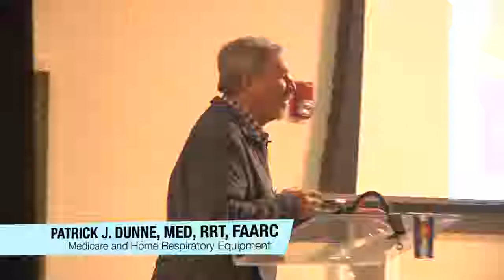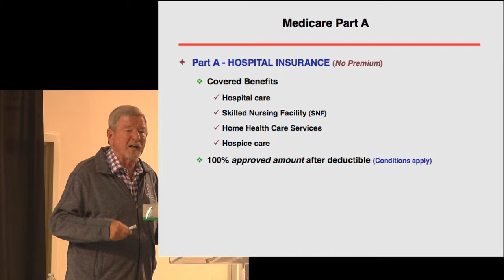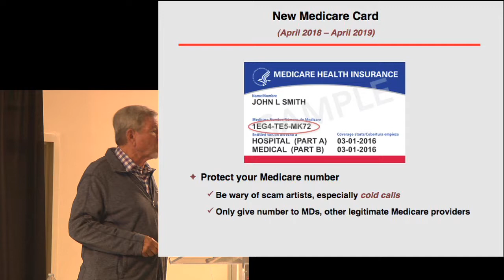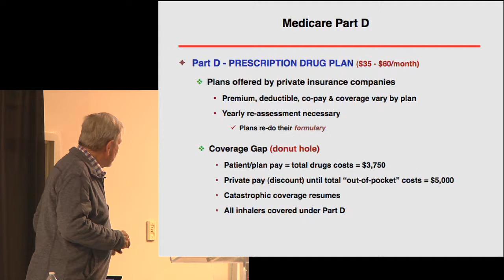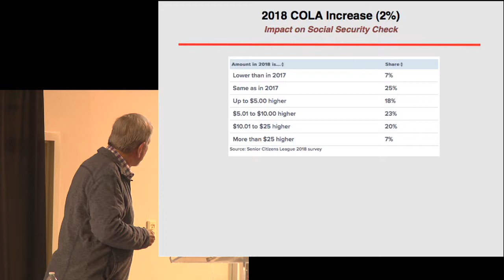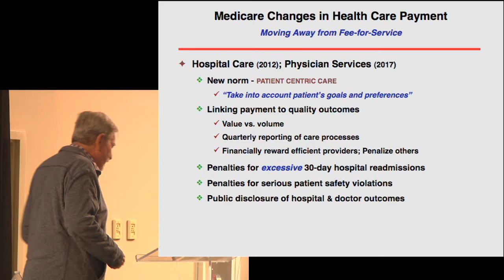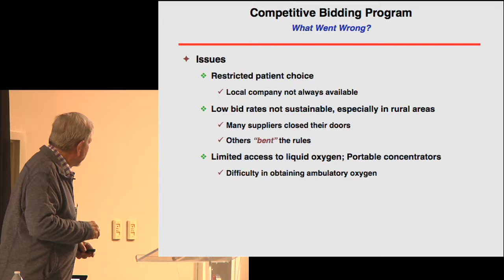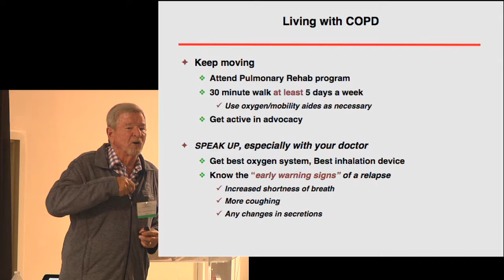2018 Moving Mountains Conference: Patrick Dunne, RRT - “Medicare and Home Respiratory Equipment”